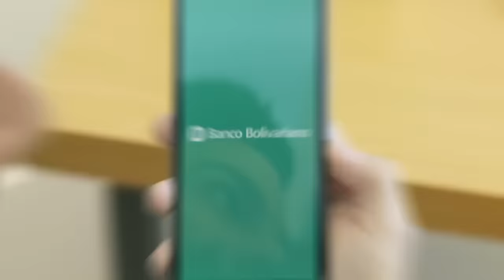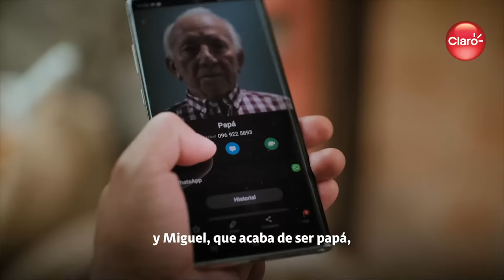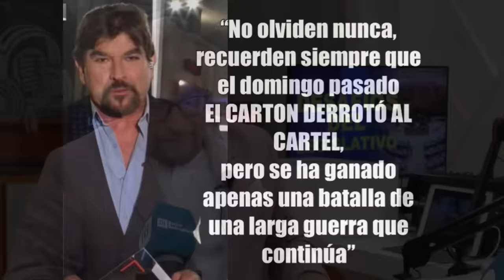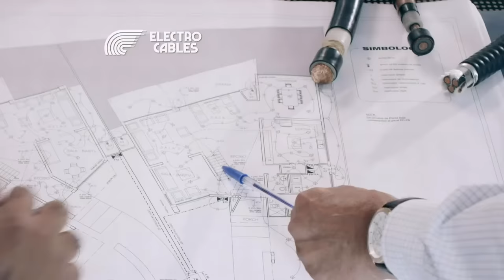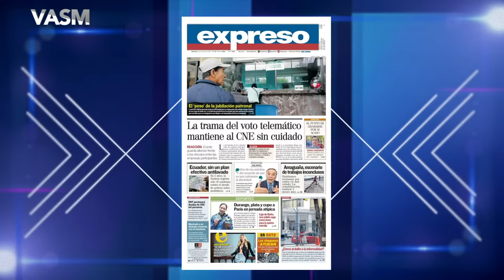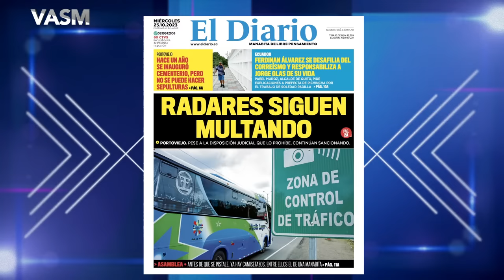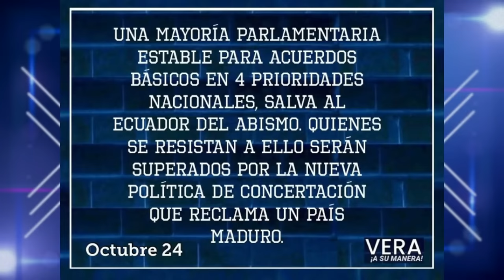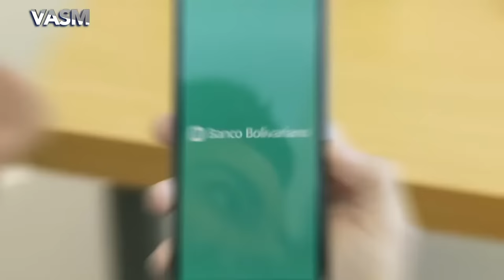VASM DESAFIOS DEL LEGISLATIVO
VASM | DESAFIOS DEL LEGISLATIVO con Carlos Vera

INVITADO Y PANELISTAS:
- Ab. Ramiro Cepeda. Analista político.
- Alfonso Albán, Editor general de Diario EXPRESO.
- Ab. Ana Galarza, Asambleísta electa por Tungurahua, Construye 25.
- Dr. Diego Matovelle, Asambleísta electo por Azuay, Alianza ADN